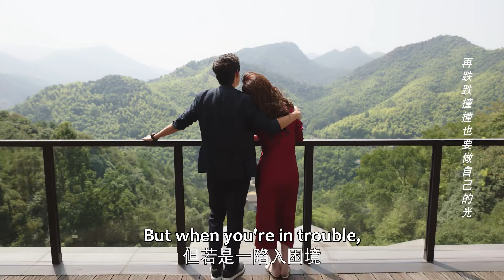⭐ 心机男绑架的灰姑娘其实是总裁未婚妻，心机男得到法律制裁！|闪耀的她 Stand or Fall